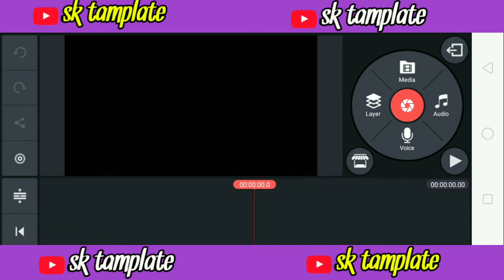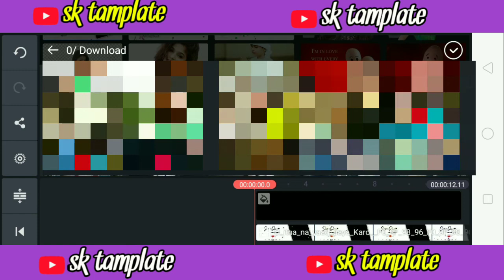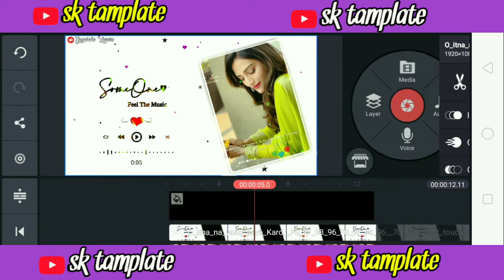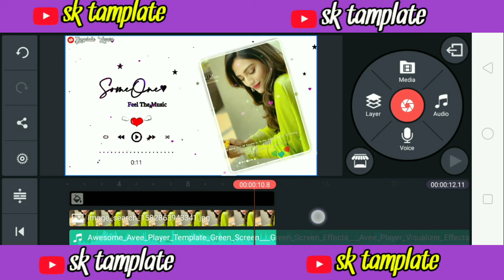how to make trending WhatsApp status video 2020 | WhatsApp status video kaise banaye tutorial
How to make download in KINE Master
App:-👇👇

दोस्तों अगर आप सब भी न्यू न्यू Tamplate download करना चाहते हैं तो ये channel आप सभी  के लिए ही है .

 guysAgar aap sabhi ko kisi TAYPE ke Tamplate chahiye to please comment box Mai jaroor bataye.
   Mai pura koshish karunga aap ki Tamplate banane Mai please jaroor bataye.